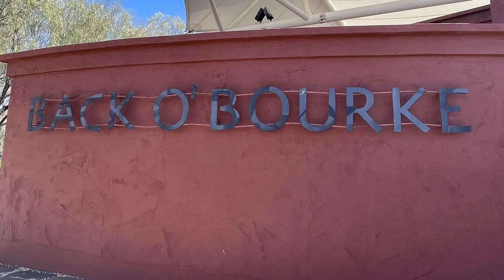4WD, Free camping, fishing and much more Bourke has to offer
Having second thoughts about going to Bourke?  I did! Mays Bend has amazing free camping, 4WD Camping & spin those wheels on the 4WD tracks and do some fishing while you are there.

Information Links:-

We are wanting to make our videos more entertaining and are looking forward to our Buddies Program next year.
More details are on the website. Again Thank You to everyone that watched our videos and come along on our next journey.

Just love this song that we have used in our Intro & Outro as well as in the video by: